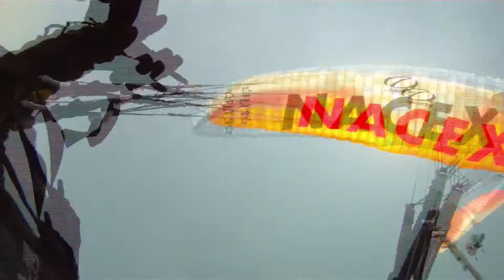PARAPENTE EN CASTILLA LA MANCHA CON FELIX RODRÍGUEZ🤙🎬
En esta nueva experiencia extrema sentiremos la adrenalina del Parapente junto a los hermano Rodríguez que han sido varias veces campeones mundiales y también inventores de algunas acrobacias como la "infinity".